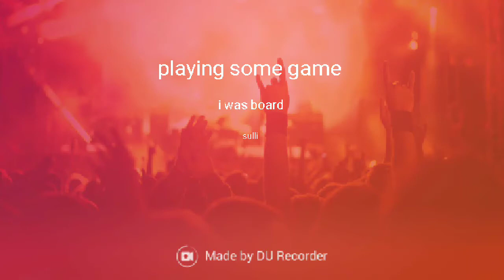Unlimited Tennis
I was board